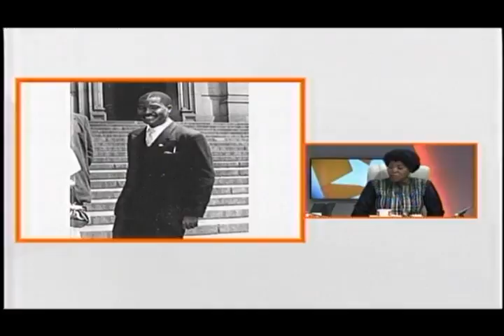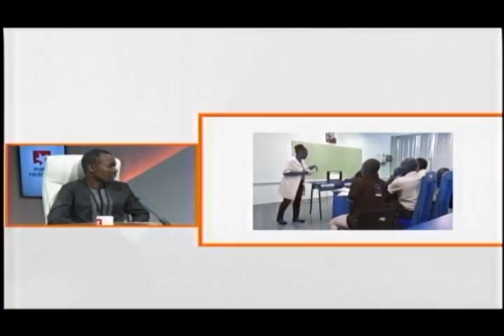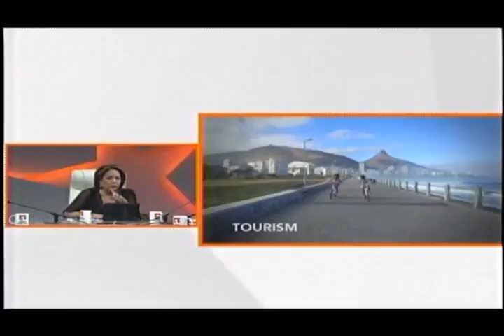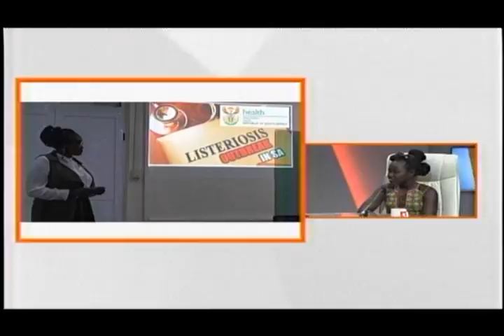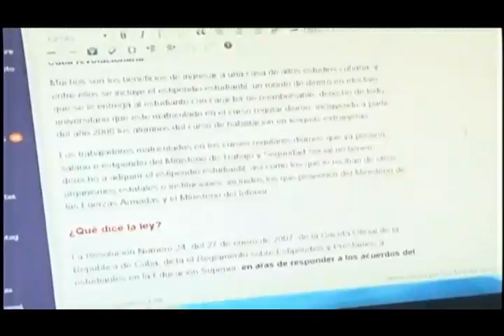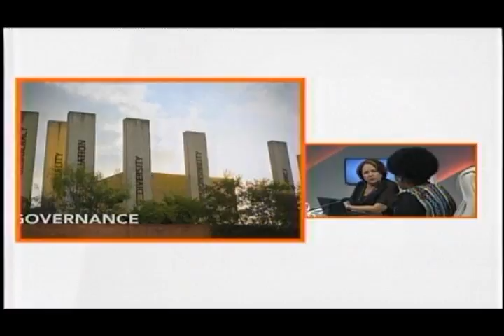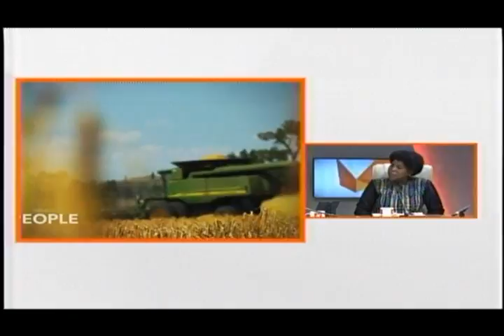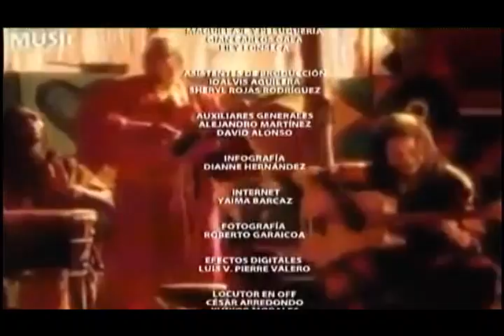Historias de vida de África y de Cuba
Los acontecimientos de mayor impacto reflejados en las páginas digitales de Cubadebate en la última quincena y noticias de actualidad encuentran ampliación este viernes en la Mesa Redonda.